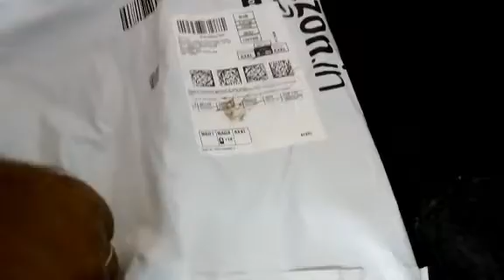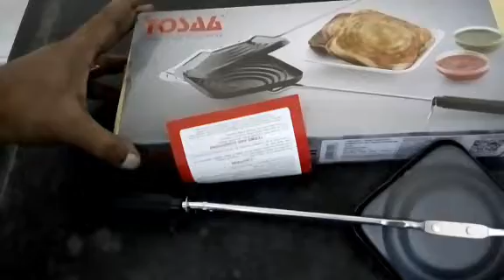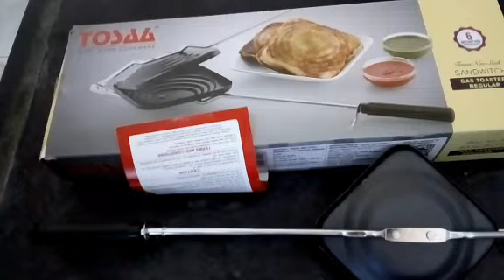Sandwich Gas Toaster Just Rs - 200//Gas Toaster//Toaster👌👌👌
Sandwich Gas Toaster Just Rs - 200//Gas Toaster//Toaster... Excellent product 👌👌👌